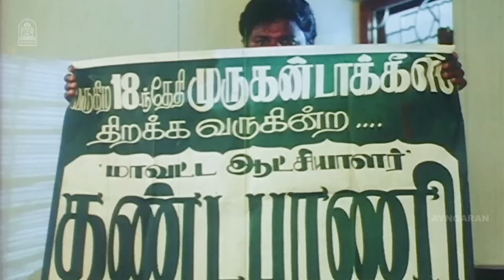நம்ம பங்காளி ஊர்ல தான் இருக்கானா? | Manikkam Movie scenes | Rajkiran | Vanitha Vijayakumar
Watch scenes from the movie manikkam starring rajkiran, vanithavijayakumar, Jayanthi, Manivannan and Anandaraj. This Movie was directed by K.V.Pandian and produced by Amma Creations. Music Composed by Karthik Raja and got released in the year 1996.

Directed by K. V. Pandian
Produced by T. Siva
Starring Rajkiran
Vanitha Vijayakumar
Production
company